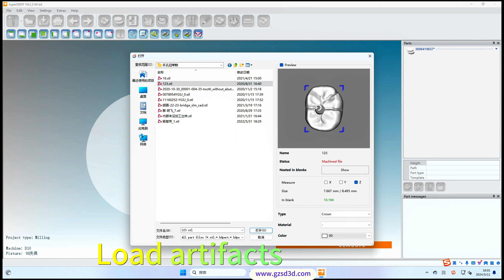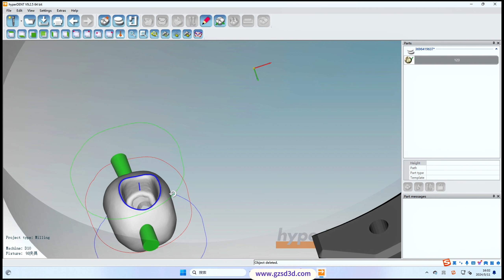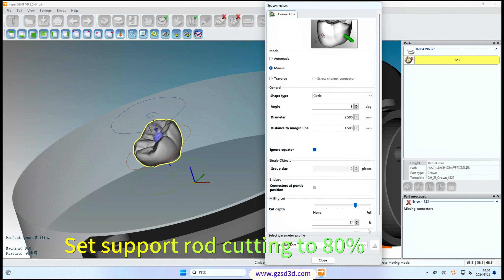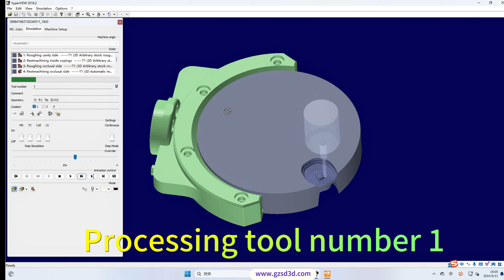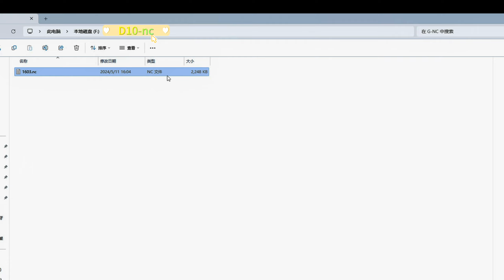D10-Full crown opening tooth layout tutorial